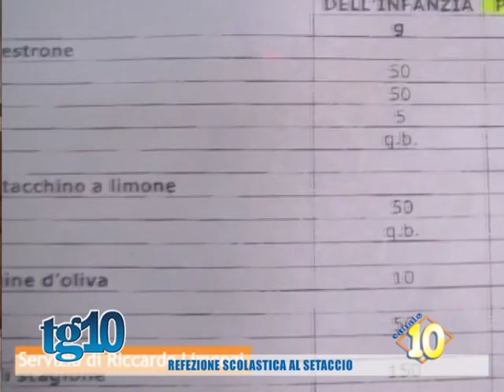Refezione scolastica al setaccio